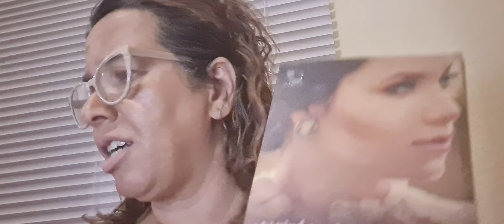Com O Amor Não Se Brinca cap 10 Autora: Mônica De Castro Espírito: Leonel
✅QUER AJUDAR A MANTER O CANAL
FAÇA UMA DOAÇÃO